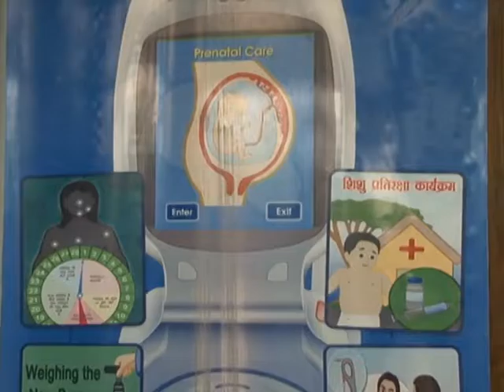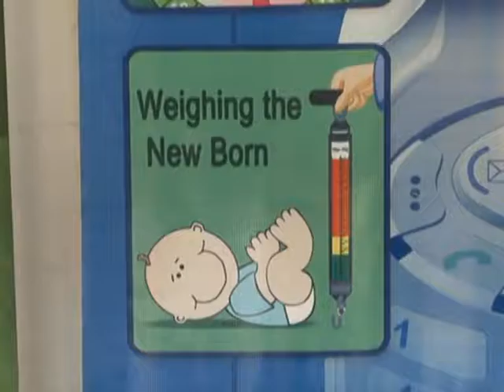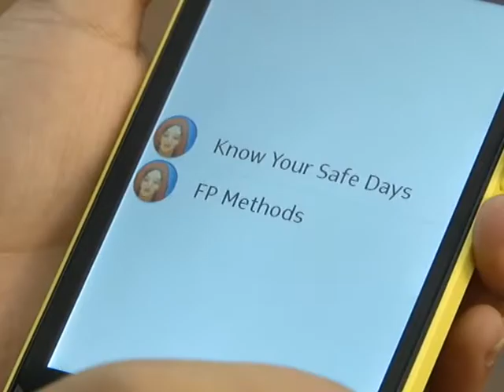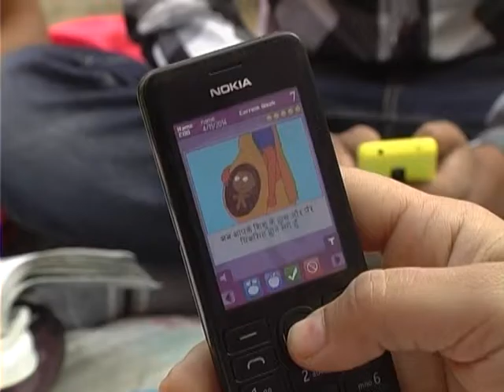Adoptating & Piloting Mira By Hilmi Quereshi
Check out the video of 'Adopting & Piloting Mira' by Hilmi Quereshi presented by FICCI MILLENIUM ALLIANCE